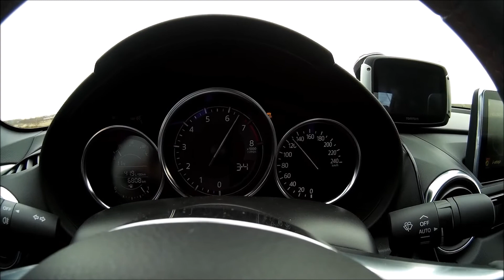Mazda MX5 ND 2.0 OFT stg1 0 to 100kmh ( Openflashperformance )